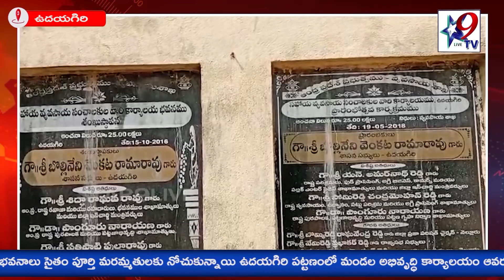STAR9 LIVE - కోట్లల్లో ప్రజాధనం దుర్వినియోగం..